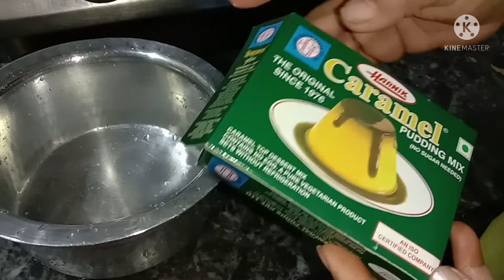Caremal pudding recipe/How to make caremal pudding/Shehnaz shah